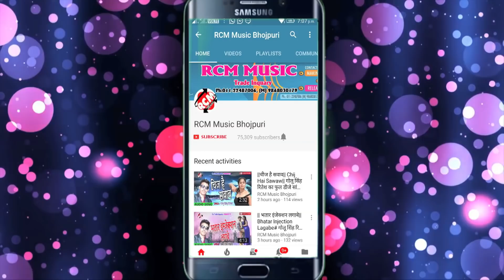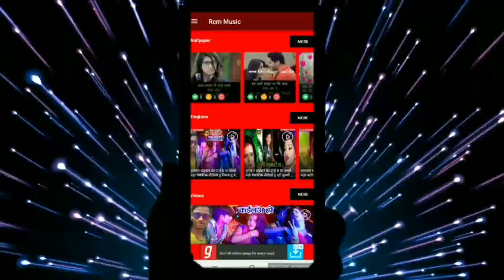mithu Marshal का 2019 का नया आर्केस्टा सांग || सईया फ़्रंटे पर फेल भईले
Title:  Saiya Fronte Par Fel Bhaile
Singer: Mithu Marshal
Lable: RCM Music
Lyrics:  Brijesh Bihari
Video Director:
DOP: